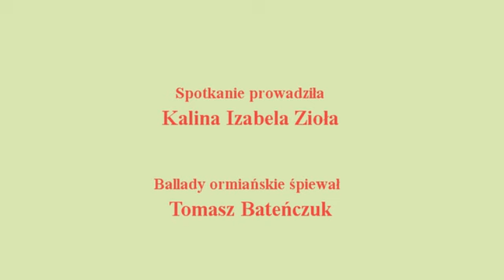Gagik Davtyan w Poznaniu